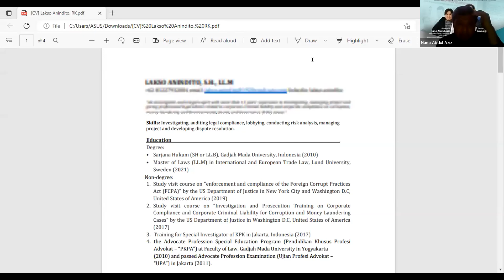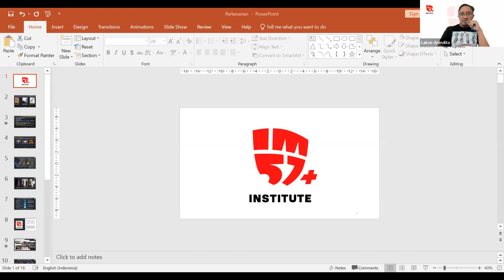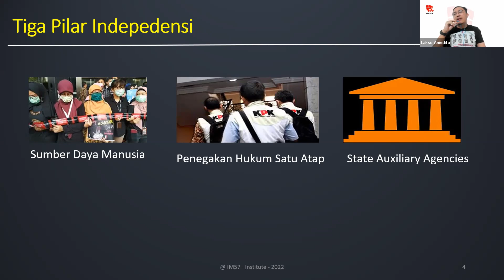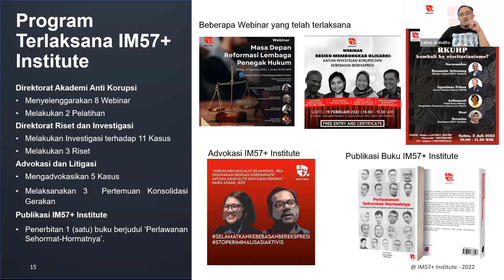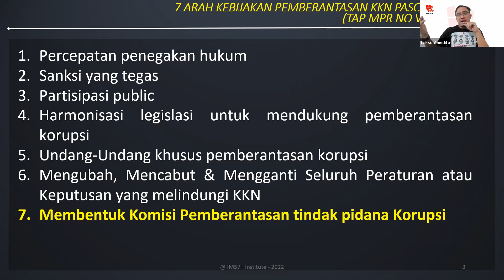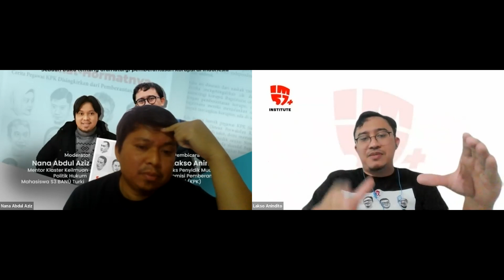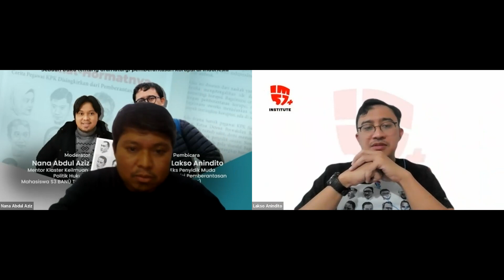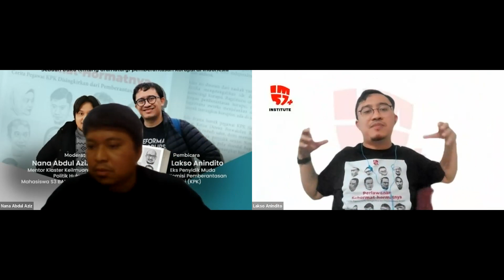Diskusi Literasi - Perlawanan Sehormat-hormatnya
[Klaster Keilmuan Politik Hukum Pusat Studi PPI Turki]

Sebuah buku tentang dramaturgi pemberantasan korupsi di Indonesia

KPK dan keinginan besar untuk mereduksi tingkat korupsi di Indonesia masih hanya sekedar “angan”, seperti dalam istilah habis gelap terangnya tak pernah terbit begitulah gambaran saat ini. Teatrikal lebih banyak ditampilkan ketimbang kerja-kerja subtansial dengan memburu koruptor kelas kakap, alih-alih ingin memburu malah “terlilit’ dalam balutan nuansa politik, seperti dalam drama beberapa tahun terkahir ini.

Klaster Keilmuan Politik Hukum Pusat Studi PPI Turki akan mengadakan diskusi literasi dengan mengundang narasumber kompeten yang pernah menjadi bagian dinamika KPK.

Pembicara:
Lakso Anindito
Eks Penyidik Muda Komisi Pemberantasan Korupsi (KPK)

Moderator:
Nana Abdul Aziz
Mentor Klaster Keilmuan Politik Hukum
Mahasiswa Doktoral Ilmu Politik dan Administrasi Publik
Bandırma Onyedi Eylül Üniversitesi